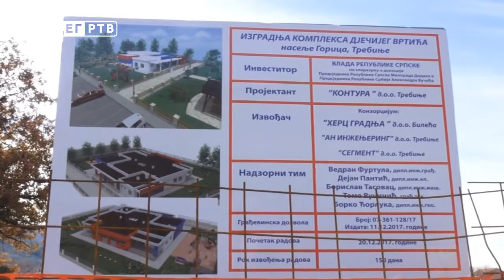Srbija gradi pravoslavni duhovni centar u Mrkonjićima (04.04.2018.)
Nakon dječijeg vrtića u naselju Gorica, Vlada Srbije nastavlja da finansira projekte u gradu Trebinju. Sljedeća investicija je izgradnja pravoslavnog duhovnog centra u Mrkonjićima, rodnom mjestu Svetog Vasilija Ostroškog.